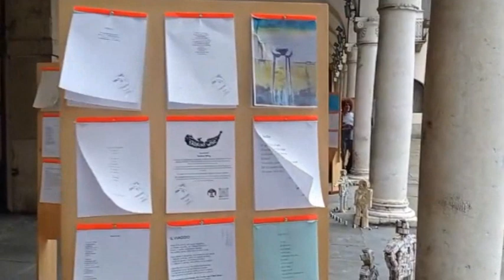la poesia la città la voce; Crema vista da daniela dante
Un giorno: versi di Jack hirschman - musica tormenti
el m° matteo cavicchini - beppecostaincontri settembre 2024